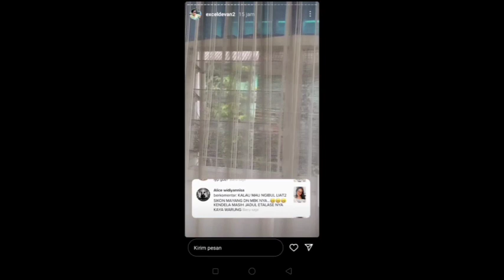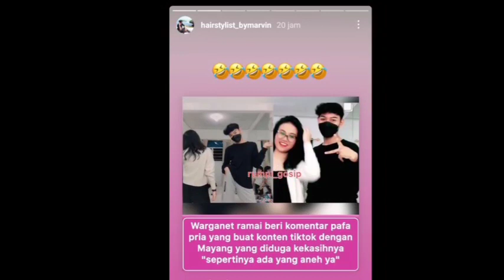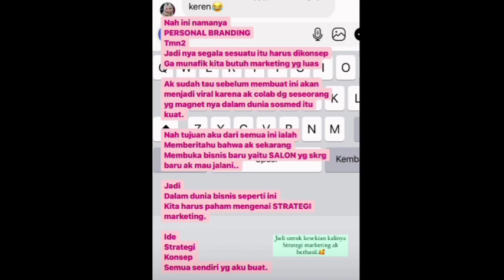DICAMPAKKAN PACAR, MAYANG LGSG GANTI GEBETAN BARU‼️ENDINGNYA BIKIN KAGET‼️H FAISAL;DODDY